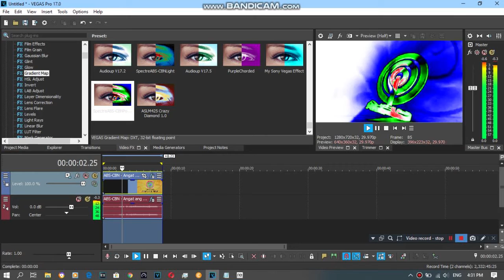{REQUESTED/Short} How To Do Make Some SpectraABS-CBNPower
Requested by: 2011G, AGSM934, BWVE443, CNGLE289, DTKCF738, EWSC359, MBRD244SC, MNVE427, NBKC2020, RTCCLE594, SB, TOCRSM785, TSGMLE732 and TVVE419.